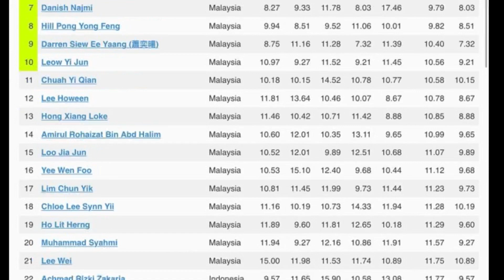Tee brothers’ 3x3 First battle 2019 | USM Penang Cube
My brother and I happened to be sitting together on 3x3 second round in UPC comp. This made us to have our first ever battle in official competition and his is the winner.

Cube: Valk3m Mini
My result
7.74, (10.71), 9.51, (7.62), 8.23 = 8.49
My brother

P/s: My results will add on 4s to determine who will win